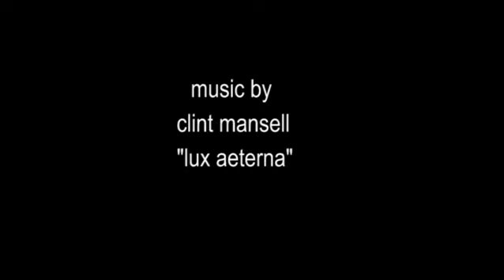touch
This film was created along side with my 5th year studio project. This is all computer renderings created by studio max and edited in adobe premiere pro. Enjoy!